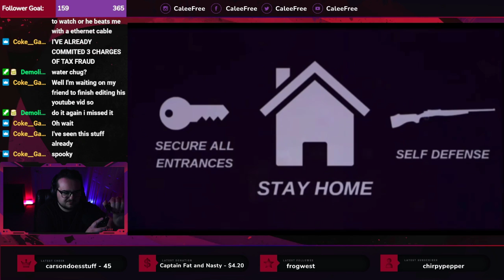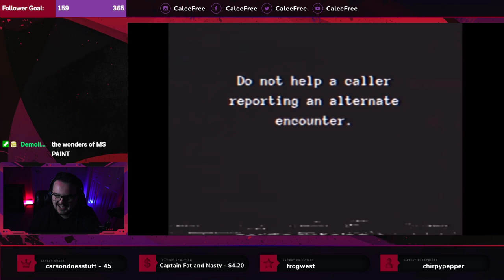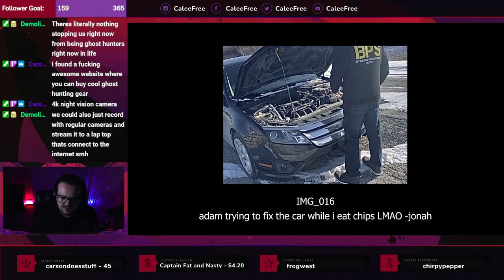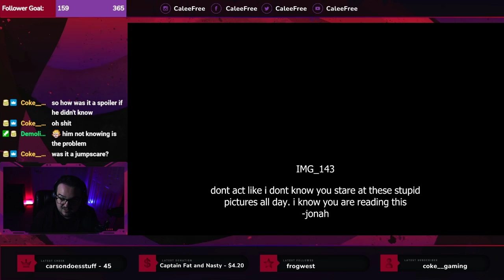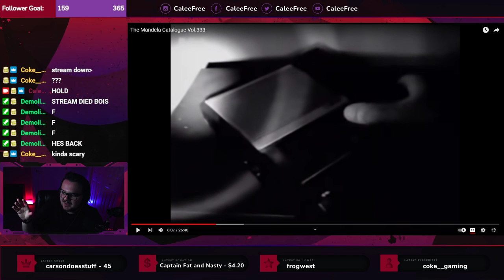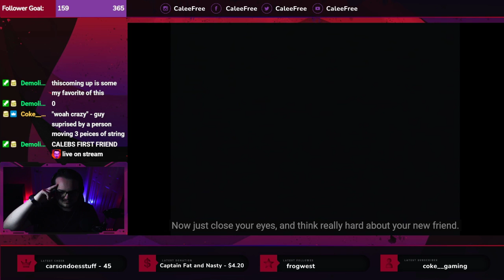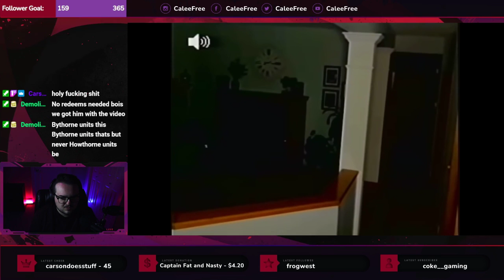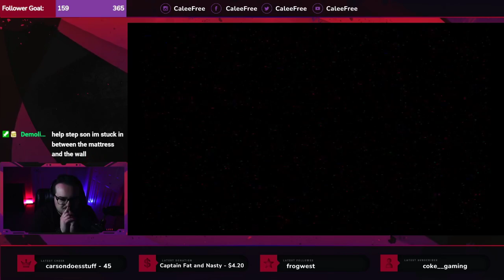🍞 DAY 147/365- IF YOU ARE SEEING THIS, YOU ARE IN DANGER 🍞